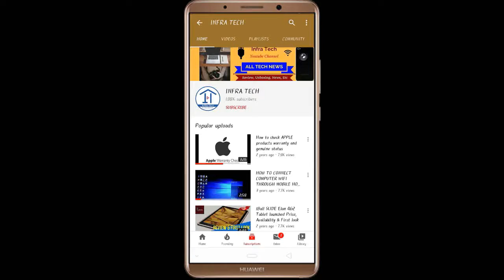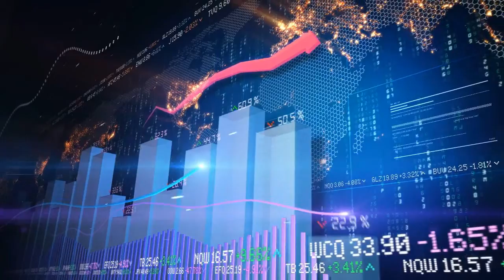Acer Nitro 5 Powerful Gaming Laptop launched Price, Review and Specifications | Infra Tech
In this video I make a review of Acer Nitro 5 Powerful Gaming Laptop launched Price, Review and Specifications | Infra Tech | Acer.